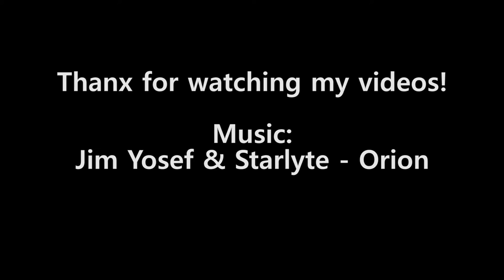GREEN BMW M6 F12 Cabriolet: Details & Exterior Montage! | #67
Specs:
Top Speed: 250 km/u
Acceleration: 4,3 sec.
BHP: 560 hp
Torque: 680 Nm @ 5750 rpm
Weight: 2055 kg
Engine: 4.4L V8, turbocharged